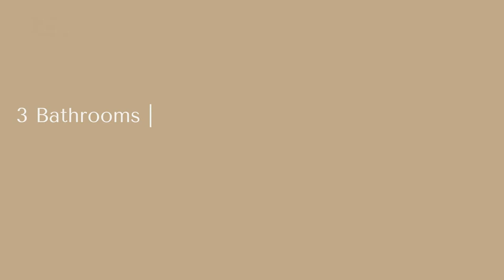Apt D Carlos I (Santos-o-Velho) para venda/to sell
Amazing T3 with natural light and original wood floor and high ceilings.
Used but in very good condition. Near the river and in one of the most trendy parishes in Lisbon.